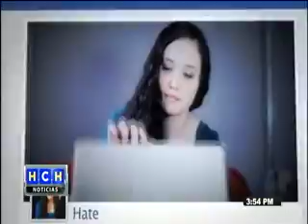Breves Informativas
LLÁMENOS GRATIS DESDE EE.UU:
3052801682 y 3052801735